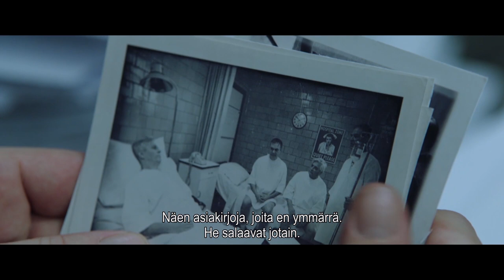PEITELTY TOTUUS elokuvateattereissa 3.7.2020 (traileri)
Peitelty totuus (Dark Waters) kertoo uskomattoman ja sankarillisen tarinan juristista (Mark Ruffalo), joka riskeeraa uransa ja perheensä turvallisuuden selvittäessään suuryrityksen synkkää salaisuutta. Hän vaatii oikeutta ihmisille, jotka ovat vuosikymmenten ajan altistuneet hengenvaarallisille kemikaaleille.

Yritysten ympäristöasioihin erikoistunut puolustusasianajaja Rob Bilott (Oscar-ehdokas Mark Ruffalo) on tehnyt hyvää työtä Big Chem -yritysten parissa ja päässyt vastikään lakitoimiston osakkaaksi. Kaksi  maanviljelijää Länsi-Virginialaista kertoo Bilottille, että paikallinen DuPont -tehdas päästää myrkkyjätettä luontoon tuhoten heidän viljelysmaansa ja tappaen heidän karjansa. Bilott toivoo selvittävänsä totuuden yhdessä vanhemman osakkaan Tom Terpin (Oscar-voittaja Tim Robbins) kanssa. Hän tekee yrityksen toiminnasta valituksen, josta alkaa 15 vuotta kestävä ennennäkemätön taistelu. Tapaus koettelee hänen avioliittoaan Sarahin (Oscar-voittaja Anne Hathaway) kanssa ja laittaa vaakalaudalle hänen maineensa, terveytensä ja toimeentulonsa.

LISÄTIETOJA ELOKUVASTA:
► Ensi-ilta elokuvateattereissa: 3.7.2020
► Suomenkielinen nimi: PEITELTY TOTUUS
► Alkuperäinen nimi: Dark Waters
► Ohjaus: Todd Haynes
► Käsikirjoitus: Matthew Michael Carnahan, Mario Correa
► Pääosissa: Mark Ruffalo, Anne Hathaway, Tim Robbins
► Tuotantovuosi: 2020
► Tuotantomaa: USA
► Genre: Draama
► Ikäraja: K12, ahdistus